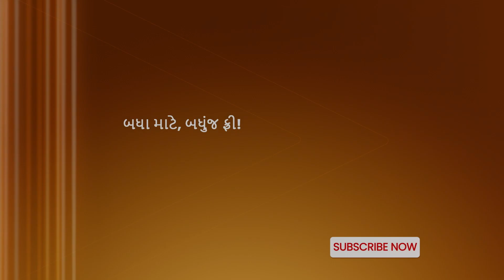KONNECT WITH KALAKAR | MANAN DESAI | CHIRAYU MISTRY | JOJO STANDUP SPECIAL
Don't miss "Connect with Kalakar," where Maulik Nayak brings you an electrifying interview offering an intimate glimpse into the lives and laughter of Manan Desai and Chirayu Mistry. This must-watch interview is packed with inspiration, entertainment, and unforgettable moments.

Join us on our free OTT platform and explore the exciting world of Entertainment today!

Happy watching!

About JOJO App:
JOJO is Gujarat's first subscription-free app, dedicated to delivering premium, universally-accessible entertainment. Our commitment is to provide high-quality, user-friendly entertainment at no cost, reaching every Gujarati, no matter where they are in the world.

On JOJO, you'll discover recent blockbuster films, captivating web series, intriguing shows, cultural Nataks, timeless classical movies preserving our heritage, thought-provoking documentaries, beloved Gujarati songs in music videos, and much more.